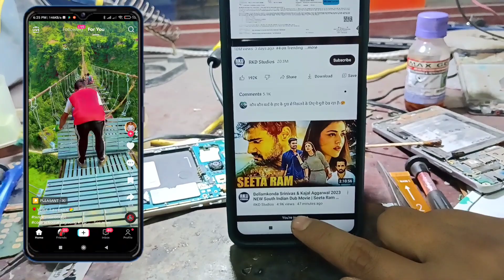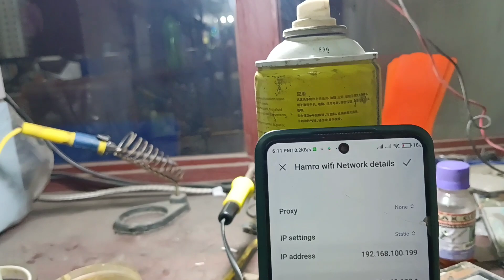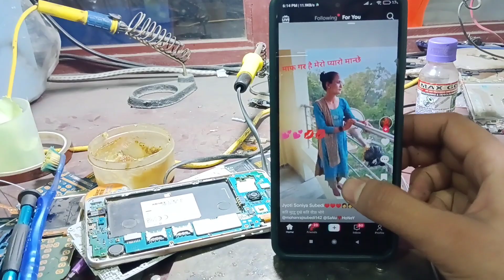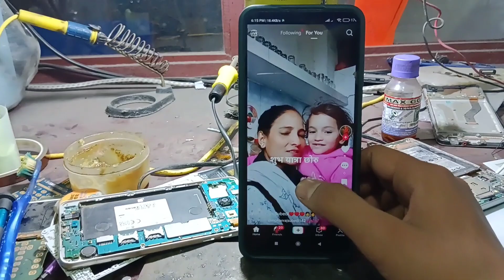dns bata tiktok kasari chalaune || dns settings for tiktok || dns settings for tiktok android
dns settings for tiktok in nepal
dns settings for tiktok